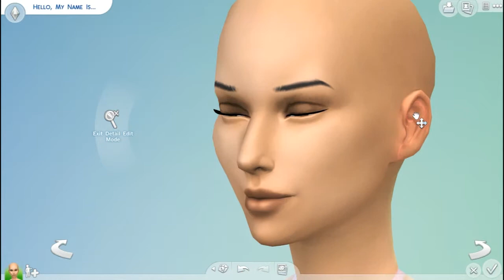The Sims 4 - create a sim (CatWomen)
here is another create a sim video, i decided to do cat women because i love the charactor.